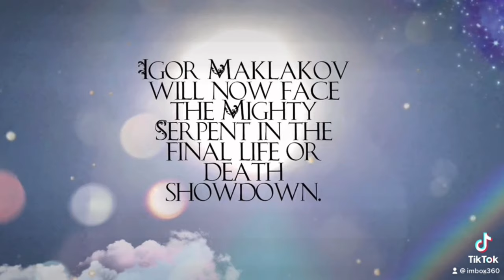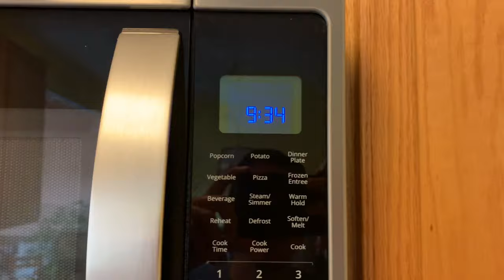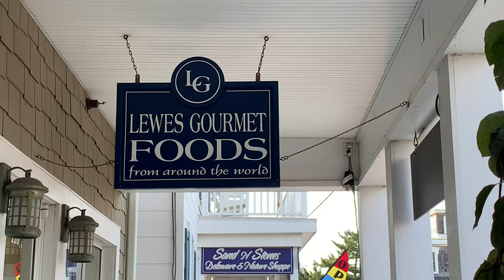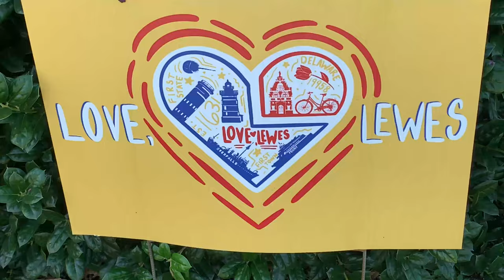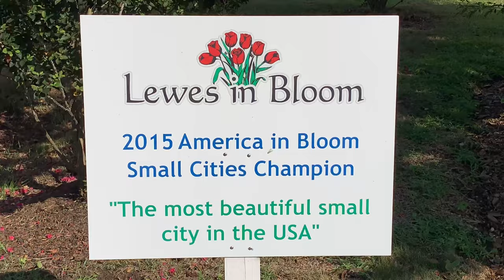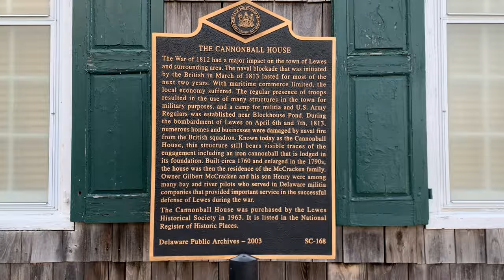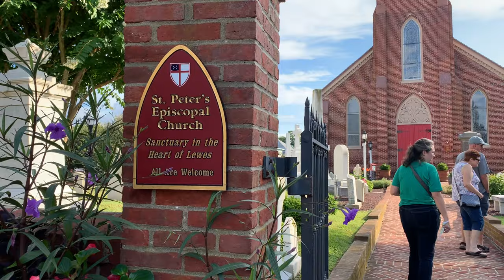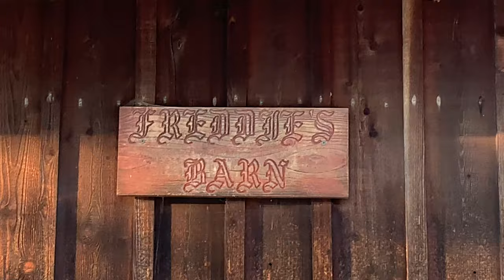Lewes, Delaware | VLOG